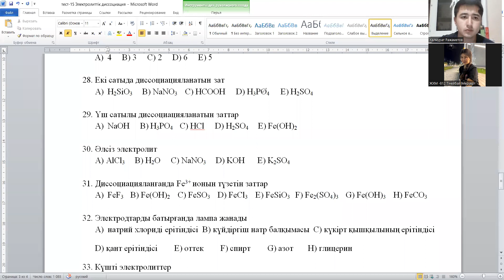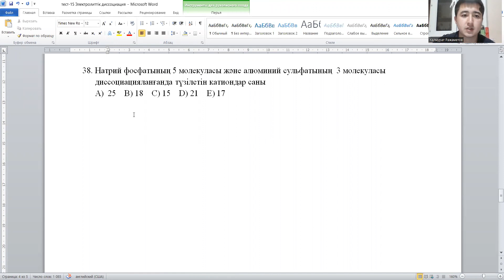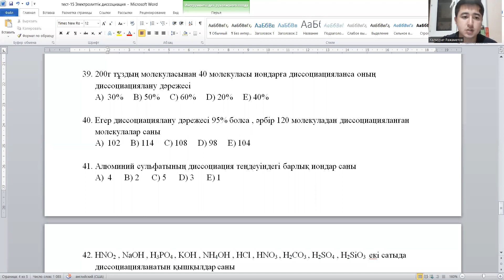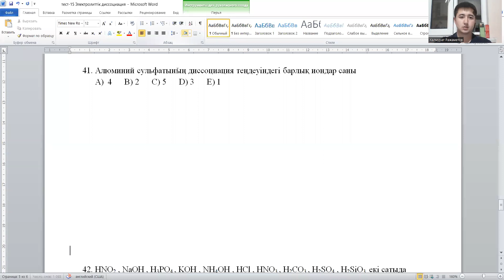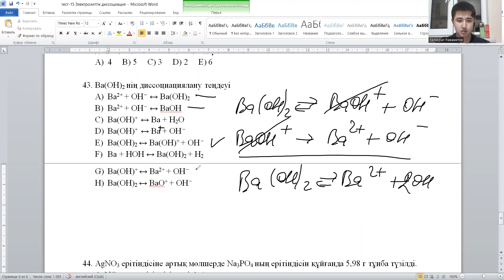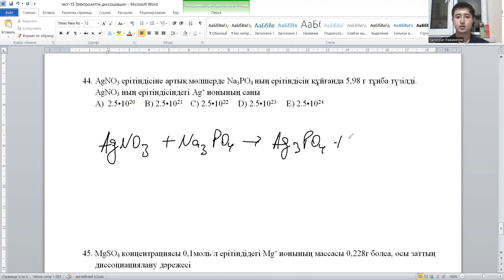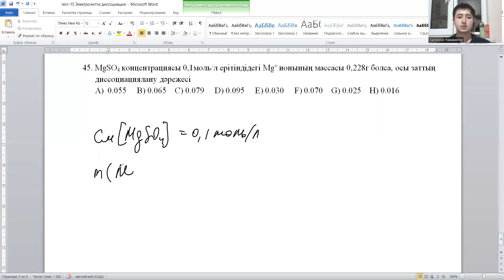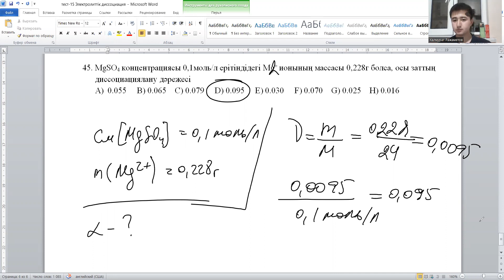Электролиттік диссоциация есептер талдау